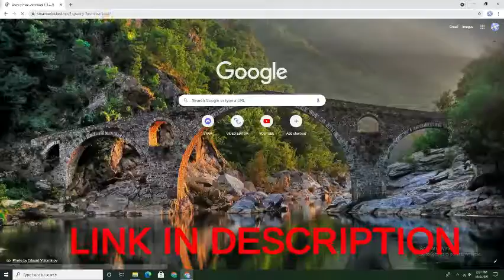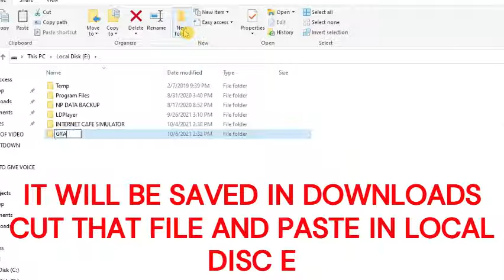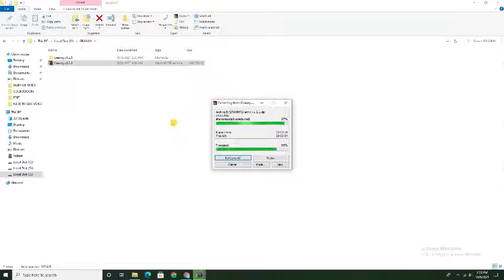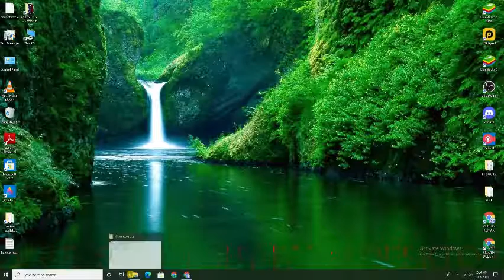HOW TO DOWNLOAD GRANNY IN PC || PC VERSION GRANNY || FULL DETAILS STEP BY STEP || 100% FREE ||TECH 2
🖐️ Tags Ignore 🖐️